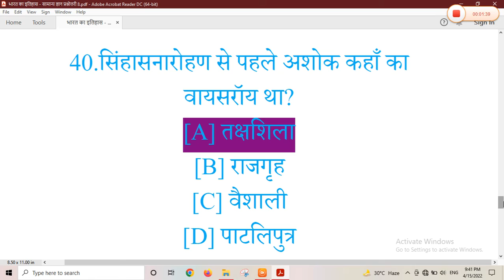भारतीय इतिहास के महत्वपूर्ण प्रश्न और उत्तर बहुविकल्पी INDIAN HISTORY QUESTION AND ANSWER OBJECTIVE